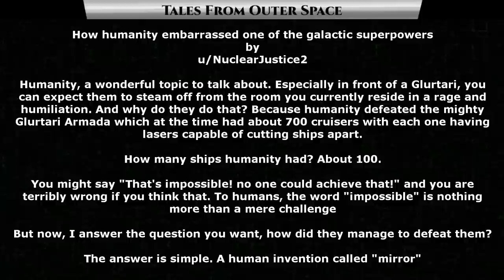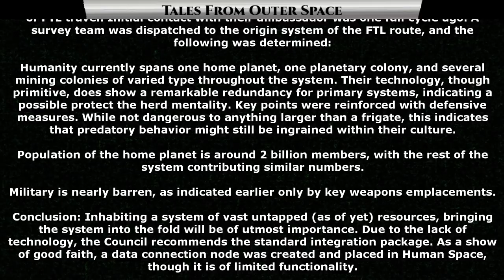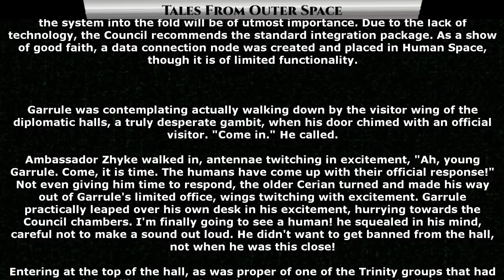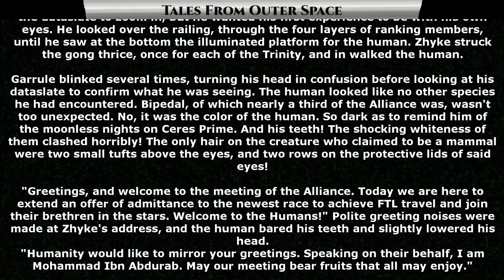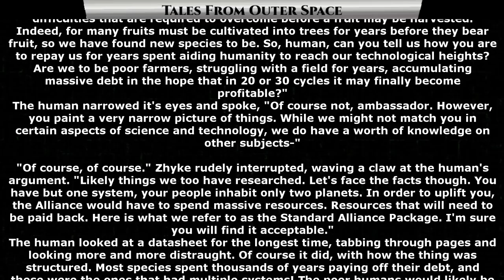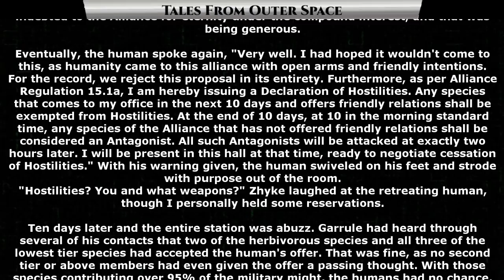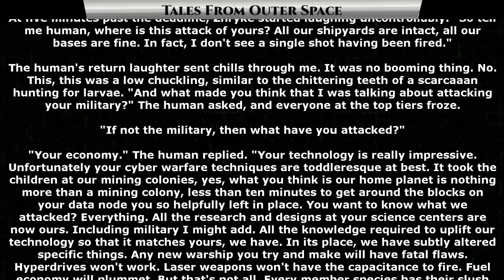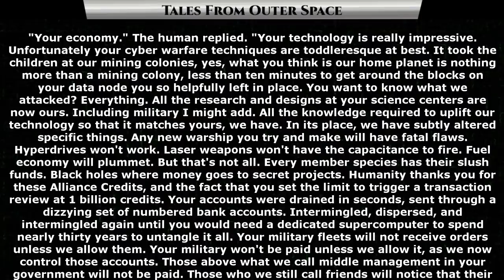Reddit Story | How humanity embarrassed one of the galactic superpowers & Upliftment | HFY | 1241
{TimeStamps}
00:00 Intro
00:23 How humanity embarrassed one of the galactic superpowers
01:18 Upliftment

Thank you to Tier 4 and 5 Patreons and Channel Members:
Jeremy Hire
B-Robbo
Slackers United
shawn gill
Joshua Sellers
Elim Tevir
Brian Means
Germanchemist
Ryan Barkenhagen
Sergeant Boomer
William Howard
LanScaper
john silva
Brenton Verlo
H-Town_F2
Revius
Jordan Buxbaum
Astraya the Dreamer
Casper Arnholtz
Cam Maxwell
Bob the Dragon
Feudic Jarl
TryAgain95
Ithilia
DuckMachine
Cat Crab Lobster
Mezec
Datamagnet
Meridian117